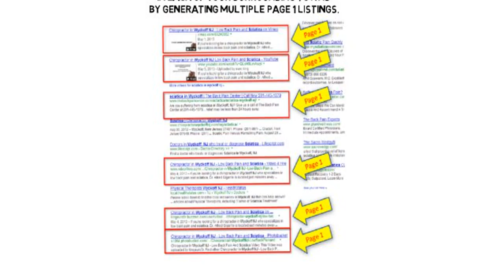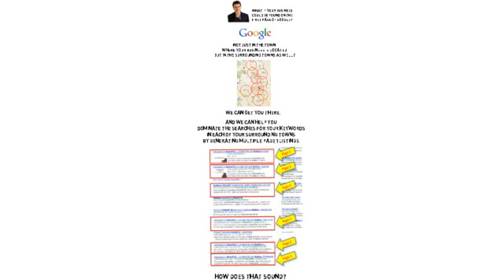Internet Marketing Company in Wyckoff NJ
Are you looking for an internet marketing company in Wyckoff NJ who can help you get found on the first page of Google? Not just for your town, but for the surrounding towns as well? Would you like to dominate those pages with multiple listings? We can help.